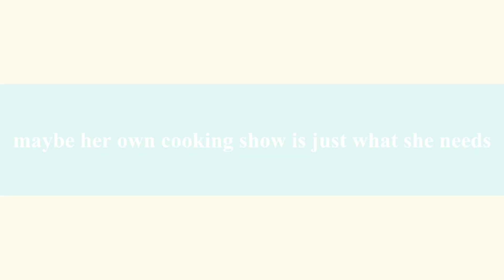IN Zoe's Kitchen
It's all about the watermelon today as Zoe whips up a quick watermelon, feta, and basil summer salad and watermelon limeade spritzer!